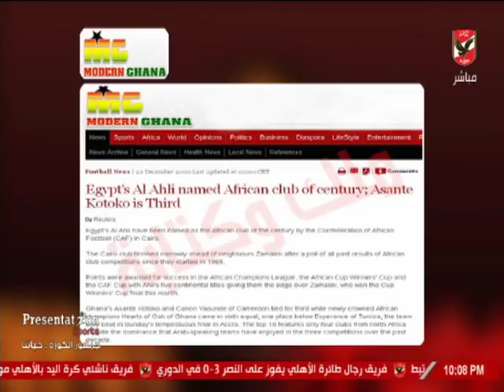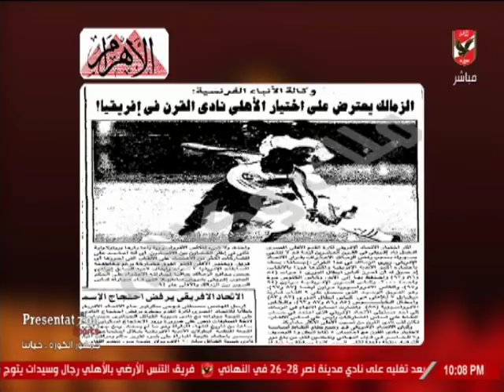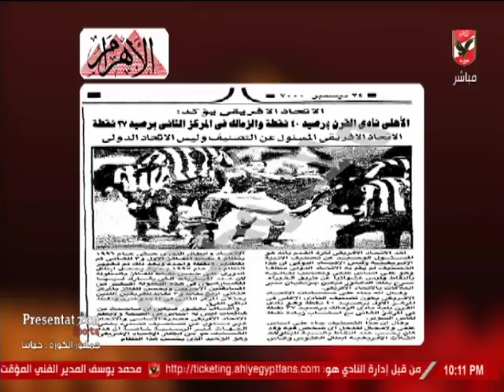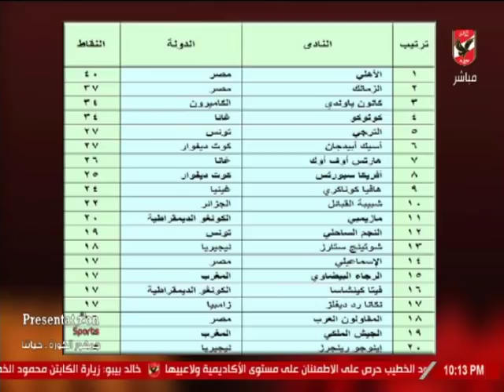ملك وكتابه وزي النهارده الكاف يعلن الأهلي بطل القرن عام 2000